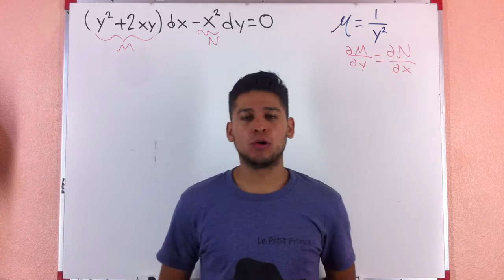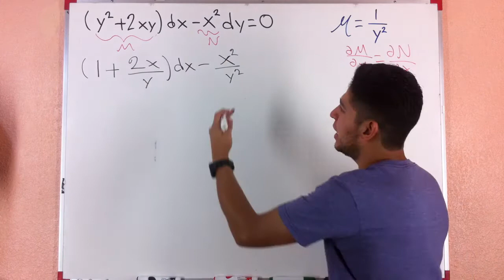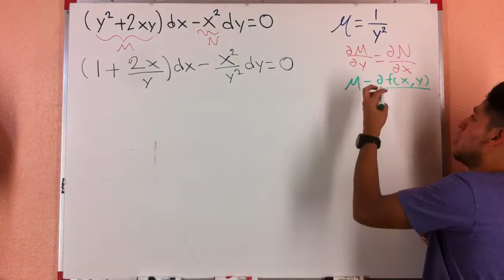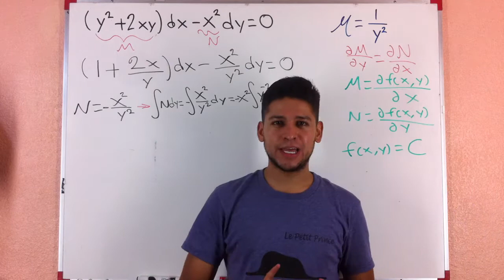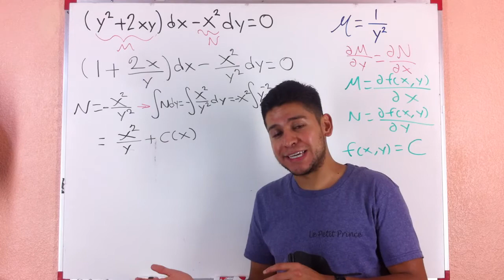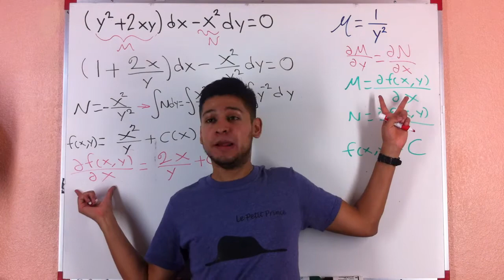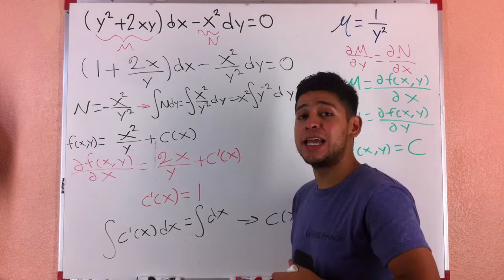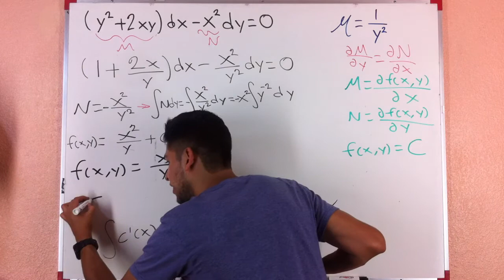Ec. Dif. no Exacta con Factor Integrante - Salvador FI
Esta ecuación diferencial se resuelve multiplicando por el factor integrante para que sea exacta. Se realiza paso a paso y se hace el análisis del por qué del procedimiento.

Recuerda que con tu suscripción ayudas al fomento de la educación en México y el mundo, y también ayudas a que sigamos haciendo videos.